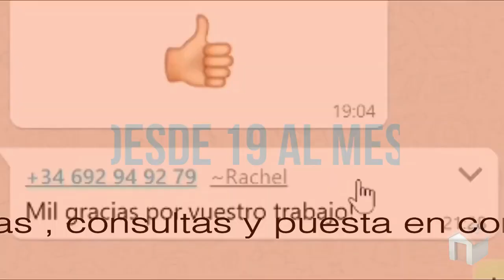🔺 Confesiones de un Revenue manager de alquiler vacacional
El revenue manager de alquiler vacacional, Pep Simó Torres , con más de 20 años de experiencia como revenue y especializado en alquiler de casas vacacionales, nos confiesa sus consejos para alquilar mejor.🔺De nuestro curso de marketing y revenue para alquiler vacacional

Foro vacacional presenta online de marketing y revenue management en alquiler vacacional, con seguimiento personalizado para aprender las técnicas profesionales para alquiler vacacional.
Con estos workshops conseguirás

Alquilar más tiempo

Alquilar al mejor precio

Captar nuevos clientes

Captar propietarios

Hacer crecer tu negocio

Estar al día al día de las últimas tendencias en alquiler vacacional

Workshops Foro Vacacional te enseñan a crear y crecer tus ingresos en alquiler vacacional , sin que te enredes en horas de formación.

Podrás participar semanalmente en la videoconferencia de los viernes. Allí nos actualizamos con los mejores tips , consultas y consejos del MASTER MIND Vacacional en Español.